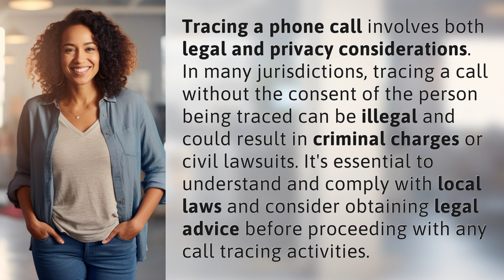What are the legal implications of tracing a phone call?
Navigating Trace & Legal Waters 👉 Trace & Legal 👉 Learn about the legal implications of tracing phone calls and how to navigate them with caution to avoid potential legal consequences.

Laura S. Harris (2024, June 21.) What are the legal implications of tracing a phone call?
    🌐 AskAbout.video